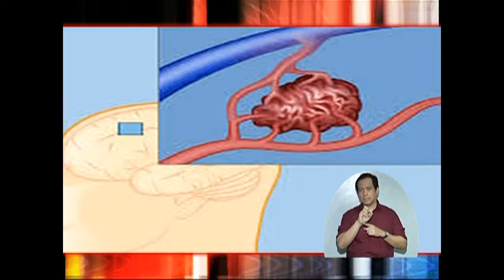Kapwa Ko Mahal Ko - Usapang Pangkalusugan - Arteriovenous Malformation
Usapang Pangkalusugan is a segment of the television show Kapwa Ko Mahal Ko, the longest running public service television program in the Philippines. This short video provides vital information on specific diseases. To experience the story of our patients, To help Kapwa Ko Mahal Ko Foundation help the Filipino indigents, visit our For specific concerns, feel free to contact us through the following emails